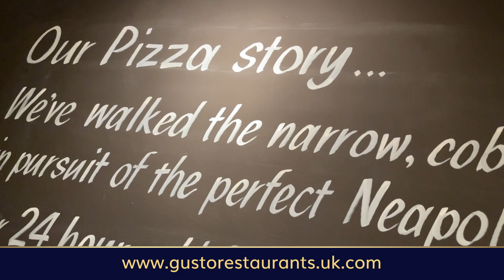REVIEW | KuKu Connect Making Pizza at Gusto Italian Restaurant Nottingham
What a fabulous experience in Nottingham City Centre - Gusto Pizza Making!

This is a perfect way to spend an evening with friends, family, team building, stag/hen parties etc. Enjoy some authentic Italian food and drink and make your own pizza from scratch. Then eat it and have a good time!